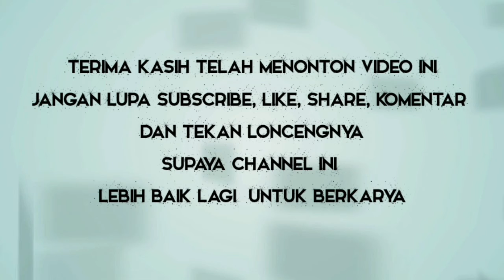Menunggu Kereta Api Lokal Cibatu di Stasiun Kecil yg Selalu Ramai || KA MALABAR Berjalan Langsung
Menunggu KA Lokal Cibatu lokal Cibatu di Stasiun Leles yg cukup ramai oleh para penumpang ( Kedatangan pagi Jam 7.21) dan sebelumnya KA Malabar berjalan langsung

Untuk lebih lengkapnya tonton videonya sampai selesai.

Hatur Nuhun